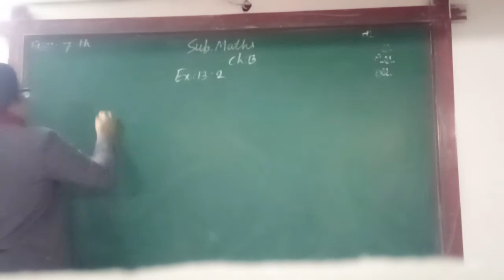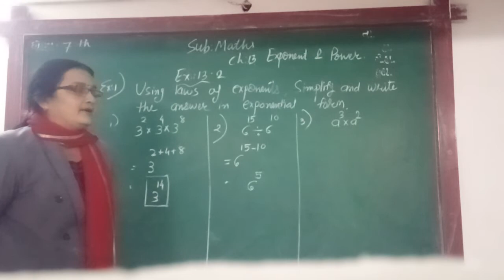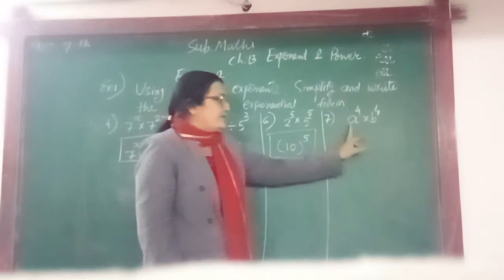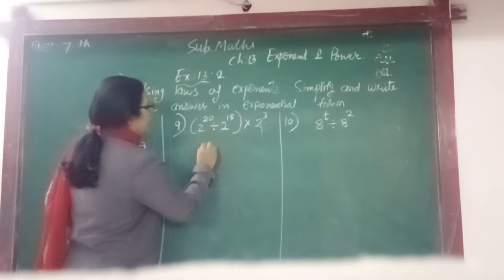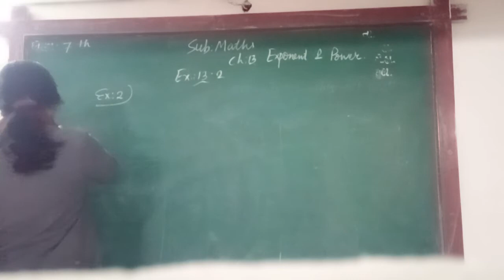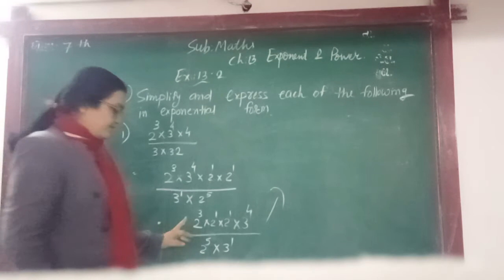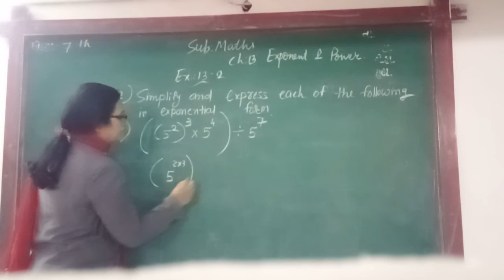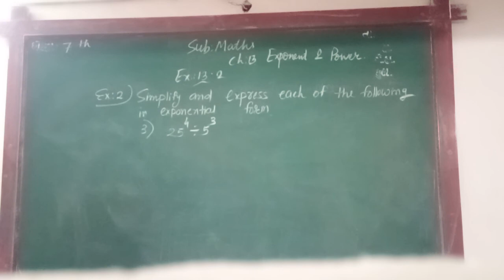ENG MED STD 7 SUB MATHS CH 13 P 4